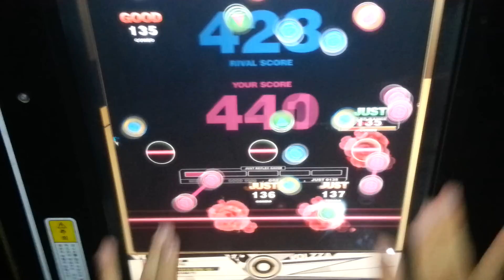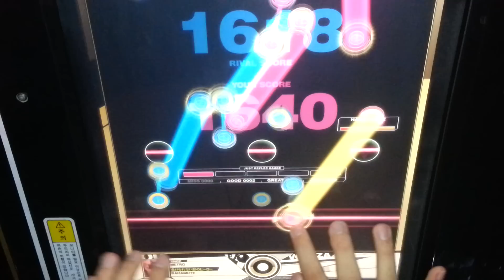[REFLEC BEAT VOLZZA] Broken -RENEWAL- (HARD) 98.9% FC ---- player by NICHAN.T